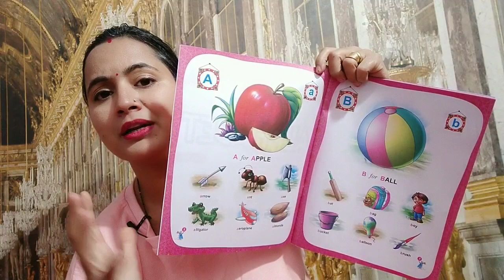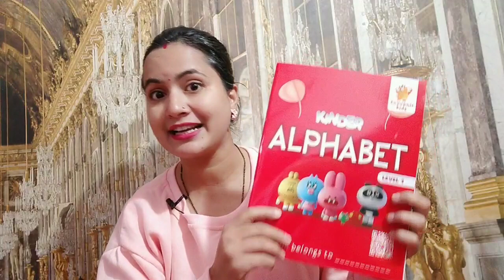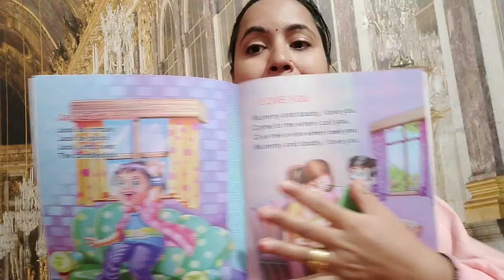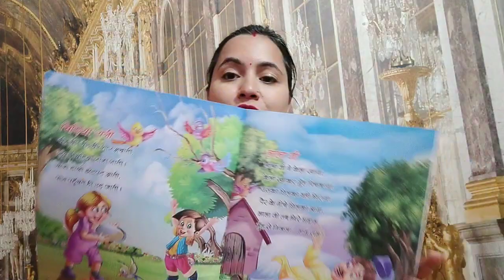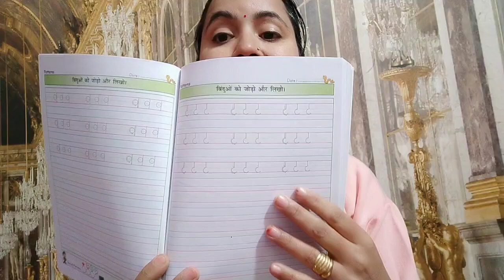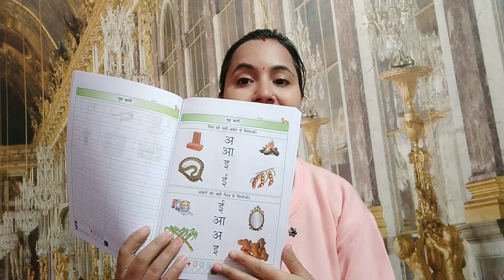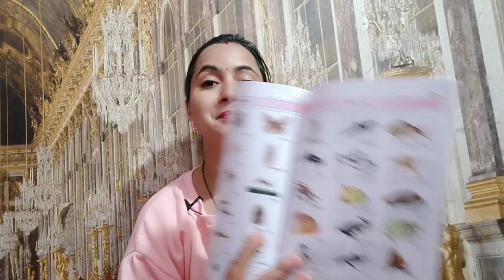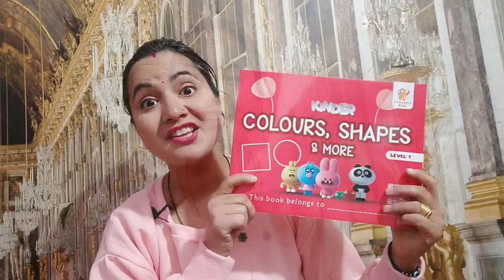BEST BOOKS और WORKSHEETS बच्चों को पढ़ाने के लिए / Kids Colouring Fun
Book Set link